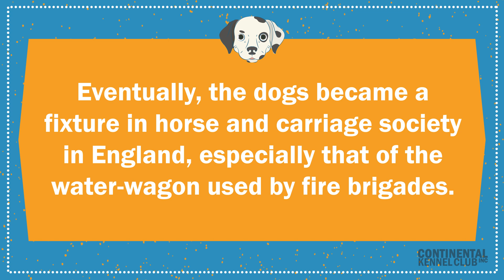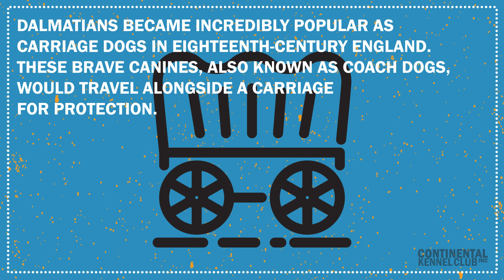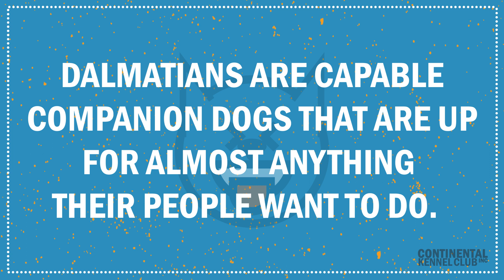Dalmatian | CKC Breed Facts & Profile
The Dalmatian:
The first known reference to the breed was in 1719. The dog was referred to as Canis Dalmaticus by Bosnian Bishop Petar Bakić. Eventually, the dogs became a fixture in horse and carriage society in England, especially that of the water-wagon used by fire brigades.